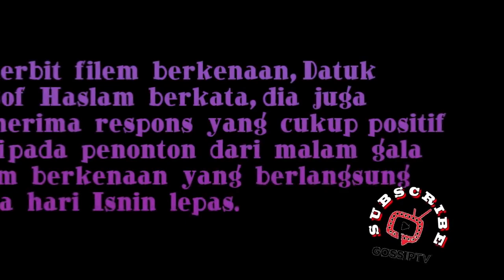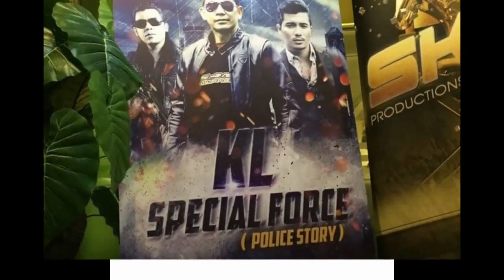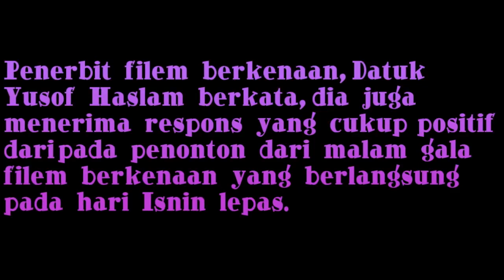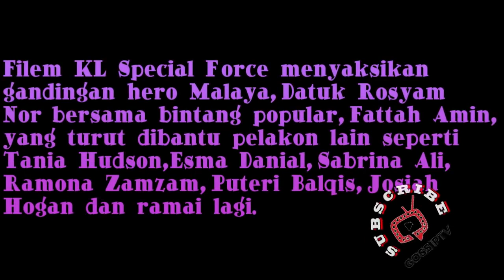Tahniah! Hari Pertama KL Special Force Kutip RM1 Juta